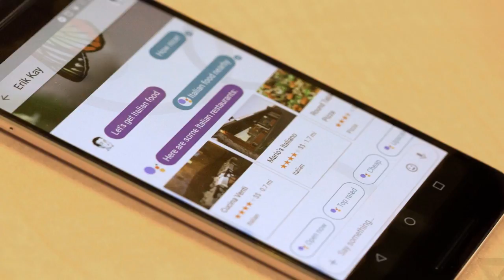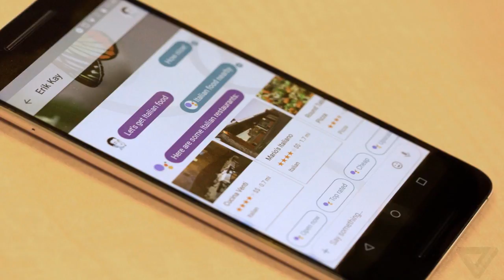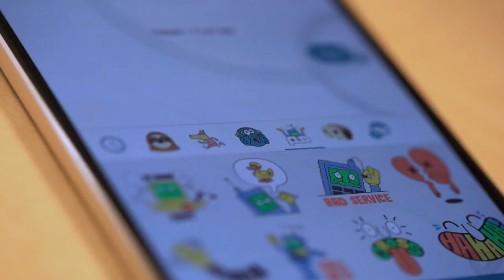Allo: Google vai lançar seu próprio WhatsApp, conheça!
Allo: Google vai lançar seu próprio WhatsApp!

PORTAL TECNODIA
Notícias sobre games, tecnologia e cinema

- SIGA/CURTA

tecnodia